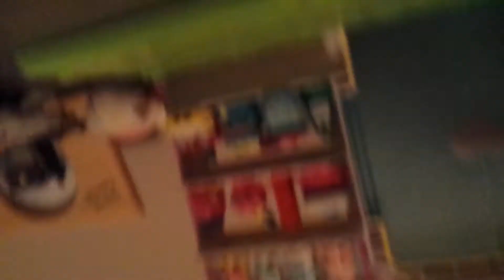Gwen and Natalie video 3